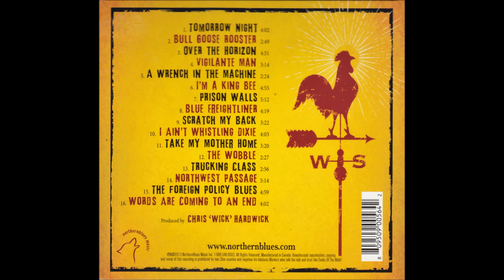Vigilante Man - Watermelon Slim & The Workers